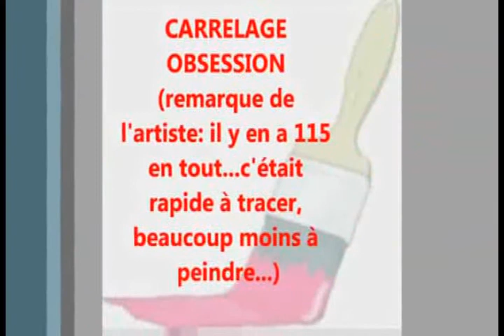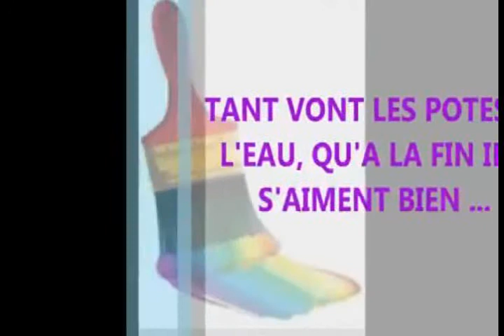WHO ARE ON MY FACEBOOK ? Radionomy Mélodie Arts no.2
Partageons l'univers de Thierry DESTABEAU à travers ses toiles...artiste et ami, je dirais qu'il est un peintre amateur méticuleux, acharné, précis, réfléchi, travaillant le drapé,les personnages, la lumière et la couleur avec harmonie.

Un voyage en mer sur terre, la tête en l'aire!!!
Je n'ai qu'une dernière chose à te dire : Tes rêveries, Fantasia et ton univers sont Daliment bien!"
Sa touche d'humour reflète à merveille sa personnalité.